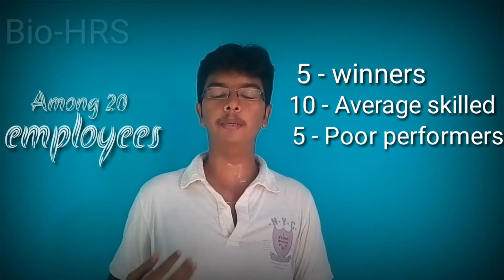IT employees job lose but good news for ENGINEERING students 😀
Technical Reason for job termination facing by Indian IT employees,and good news for engineering students from reshaping IT sector.